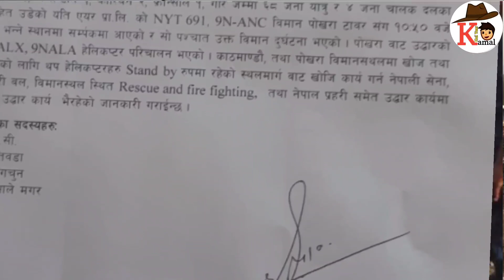Nepal became the country with the most plane crashes in the world! Nepal international airport freez